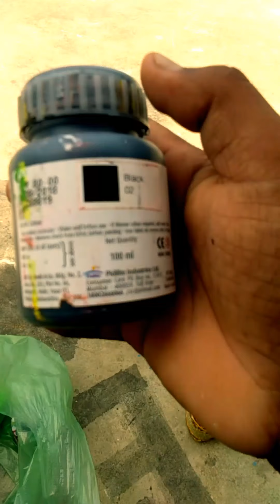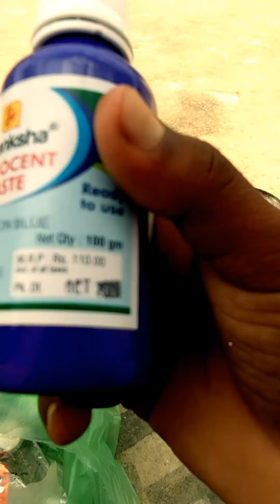ganesh durga murti color sajawat saman aal color murti ko paint karne k lie